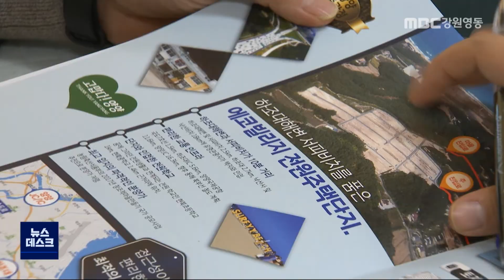[뉴스리포트] 양양 전원택지 분양 저조..별장 수요 위축 210126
양양군이 도시민, 은퇴자 유치를 위해 전원 주택지를 잇따라 조성해 분양에 나서고 있습니다.

하지만 실적은 기대에 못미치고 있어 향후 택지조성에 속도 조절이 필요해 보입니다.